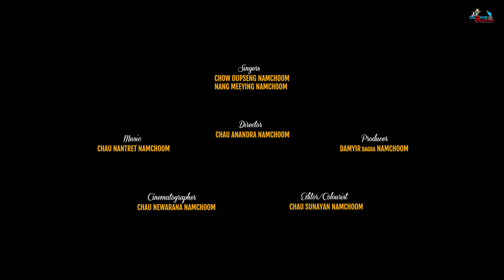AHIMSA PARAMO DHARAM - Music Video | Cover Song | Chow Oupseng Namchoom | Nang Meeying Namchoom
Originally sang and composed by "MR PHUNTSOG LADAKHI"

Audio Credit:
Singer - Chow Oupseng Namchoom and Nang Meeying Namchoom

Video Credit:
Cast - Chow Kangsa Manlong, Chow Phongtina Namchoom, Chau Khanthaychaa Namchoom, Chow Supingna Singkai & Nang Thankham Mein with Chow Oupseng Namchoom & Nang Meeying Namchoom
Director - Chau Anandra Namchoom
Producer - Nang Damyir Bagra Namchoom
Cinematographer - Chau Newa Namchoom
Editor & Colourist - Chow Sunayan Namchoom

This Video would have not been possible without the guidance of Venerable Vimala Tissa Bhikkhu and Chow Saratham Namchoom and Team (TKHLS).